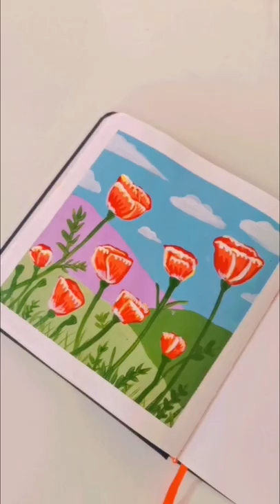Acrylic painting✨ #03 | VANI ROHILLA